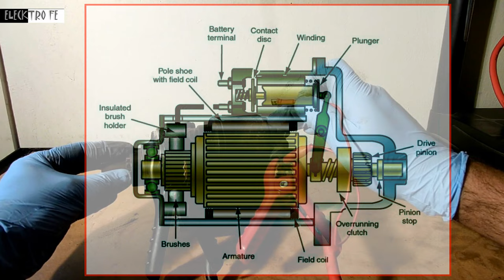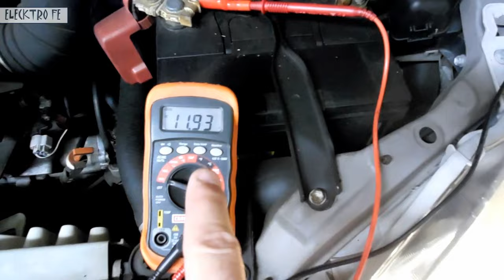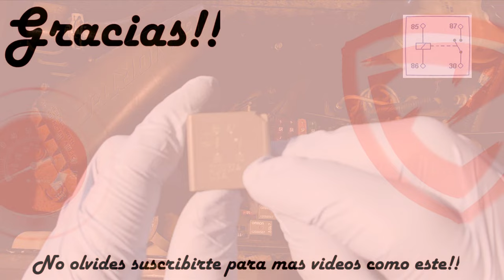Señales que indican falla del motor de arranque, marcha o starter en el auto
Cuales son las diferentes señales o sintomas que indican que un motor de arranque o marcha esta fallando, ya no sirve o esta en la parrte final de su vida util, asi como las causas que provocan estos sintomas.